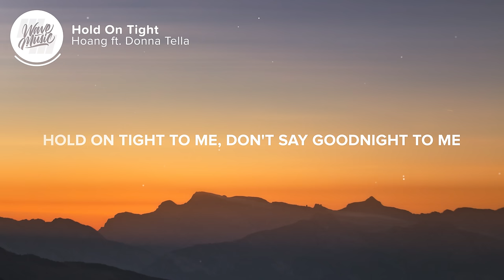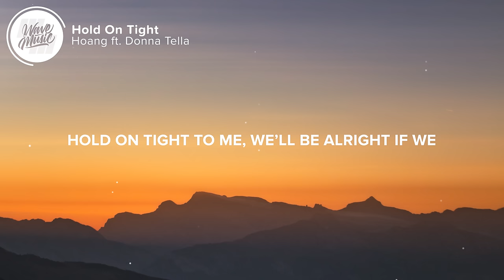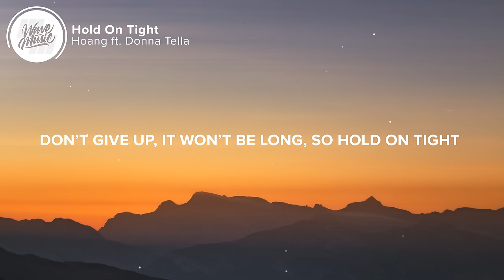Hoang - Hold On Tight (Lyrics) feat. Donna Tella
⚡️ Dreaming of some kind of closure

🎤 Lyrics: Hoang - Hold On Tight (feat. Donna Tella)

0:00 - Verse 1
[Verse 1: Donna Tella]
Been thinking lately
Wish we could break free
I’d run to you, we’d start brand new
Right now our happy,
Don’t come as easy as
it used to, as it used to

0:20 - Pre-Chorus
[Pre-Chorus: Donna Tella]
Cold nights and they’re gettin colder,
Bad news oh it’s gettin old ya
Nothing's harder than not knowing
Start fights cause you can’t control it
Living like we’re both blind folded
Can’t say much
But I’ll say this

0:37 - Chorus
[Chorus: Donna Tella]
Hold on tight to me,
Don't say goodnight to me
I know the world is changing on us
We’ll be alright if we
Don’t give up, it won’t be long

0:55 - Drop

1:13 - Verse 2
[Verse 2: Donna Tella]
We both been lonely
Together, wanting just to feel close, just to feel hope
But the stars are up there, so there’s light somewhere
To bring us home, the one we know

1:30 - Pre-Chorus
[Pre-Chorus: Donna Tella]
Cold nights and they’re getting colder,
Bad news oh it’s getting old ya

1:47 - Chorus
[Chorus: Donna Tella]
So hold on tight
We just gotta hold on tight

2:50 - Drop

2:49 - Outro
[Outro: Donna Tella]
Don’t come as easy as  it used to, as it used to

👨‍💻 If you like "Hoang - Hold On Tight (feat. Donna Tella)" check out these other tracks:

Picture credit
📷 Marek Piwnicki

👩‍💻 Share Hoang - Hold On Tight (feat. Donna Tella) with your friends!